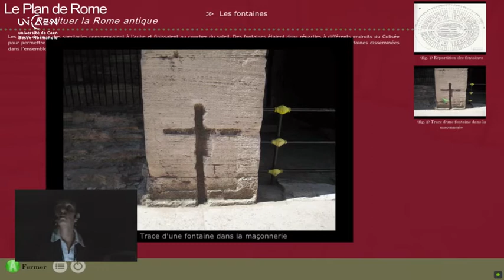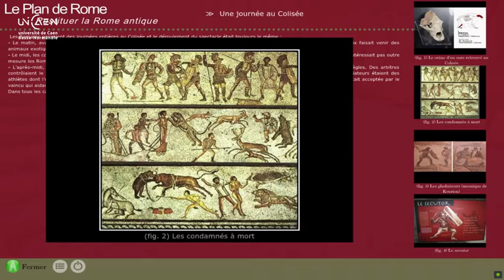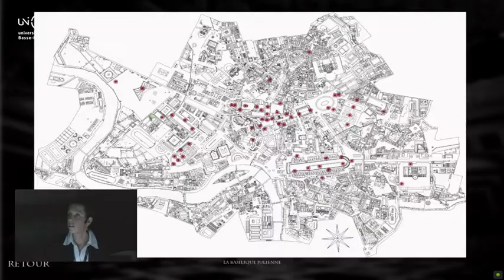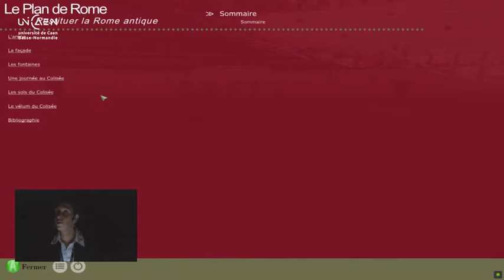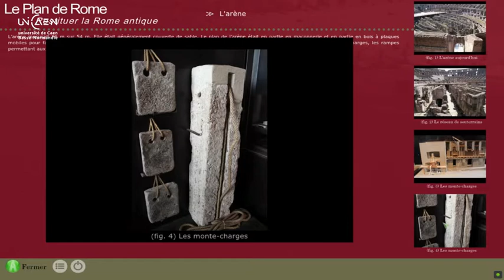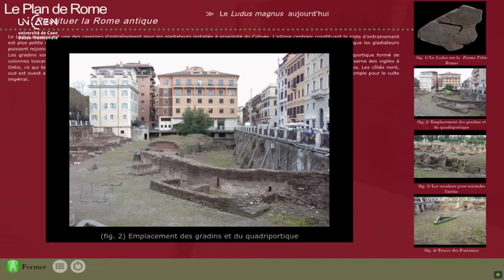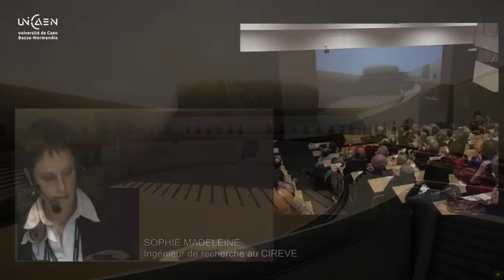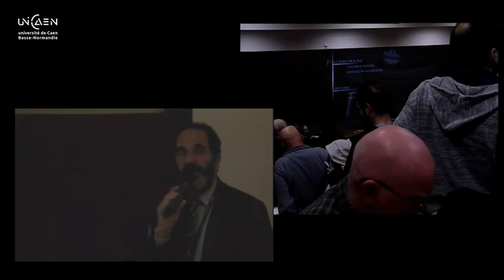nocturnes du plan de Rome le Colisée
Extrait des Nocturnes du Plan de Rome du 4 février 2015

Merci CIREVE et UNICAEN pour ce travail magnifique!